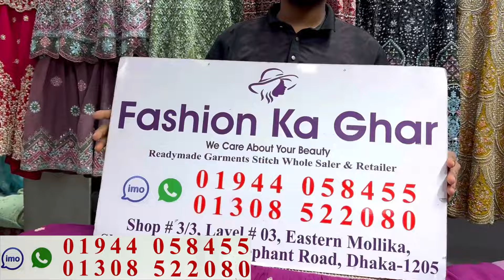৫০%+ সেলে ডিজাইনার গারারা ড্রেস | Designer garara,nayracut dress on hot sale